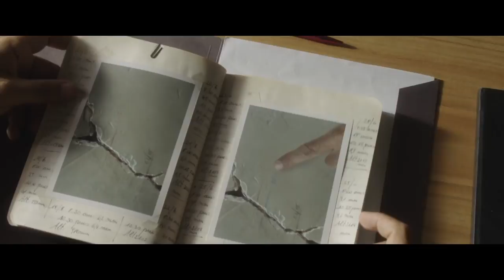Las Grietas de Jara - Laura Novoa